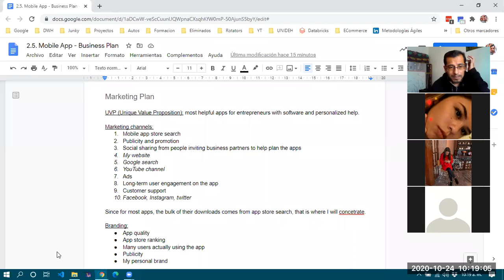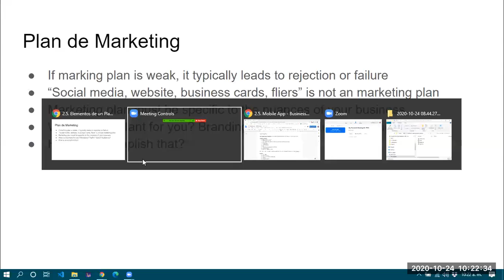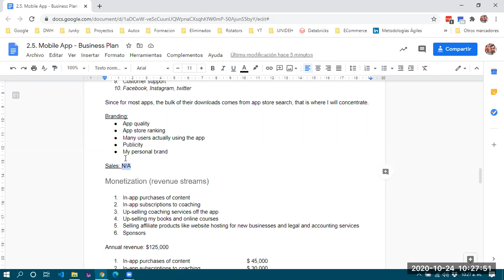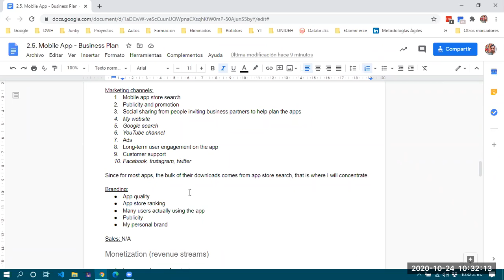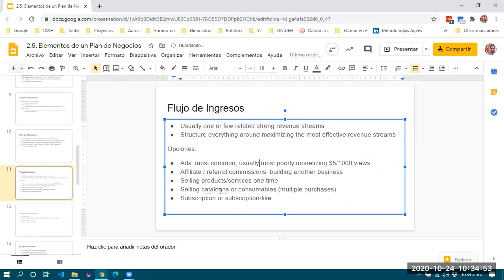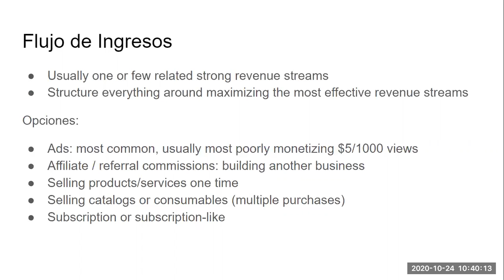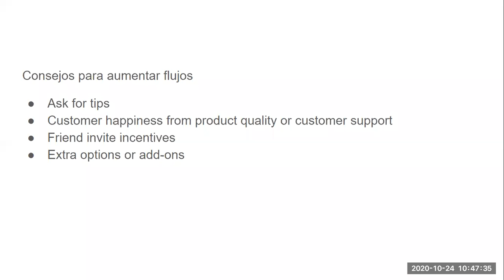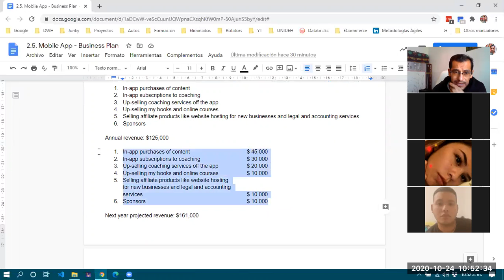ECommerce 3G - 2020/10/24 pt 03 - Elementos del Plan de Negocios